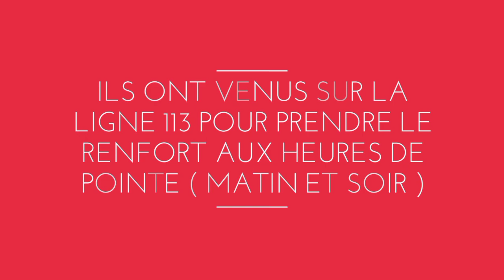Aujourd'hui , la ligne 113 passe en articulés !🚍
Depuis aujourd'hui ( 20 / 06 / 2022 ) , les 4 Urbanway 18 GNV ( 100% Gaz naturel🍃 ) provenance de la ligne 206 ( Bussy ) sont venus sur la ligne 113 pour un renfort aux heures de pointe uniquement le matin et soir.

Tronçon du matin :
Neuilly-Plaisance RER --- Chelles - Gournay RER

Tronçon du soir :
Nogent-sur-Marne RER --- Pointe de Gournay